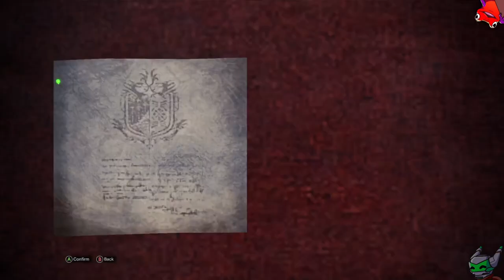Let's Play Monster Hunter World: Iceborne with MopeyMantella | Part 9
Join us as we journey through the New World for the... "first time" (on PC)
Most/All of the main story Iceborne quests are done cooperatively with Mopey.

Just a bit more Main story progress this time starting with Brachy all the way up to Fulgur.

Also as far as mods go, this is what I have installed:
     - TWJon's Big Armor Mod
     - Stacker's Loader
     - Performance Booster and Plugin Extender
     - Overhauled Deco Drop Rate
     - No More Slap On Weapons - Weapon Tree Version
     - Longer Twin Tails - Size 2
     - Dropped Items efx - Unique Version 1
     - Cutscene Skip 1.0
     - Handler's Custom Guildmarm Costume (Glasses)

This was recorded about a week ago, but streamed live on my friend's channel, so be sure to follow MopeyMantella at: